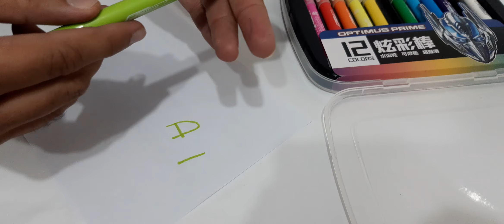Transformers Rolling Crayons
To order from Daraz